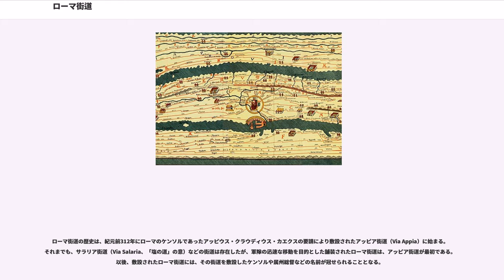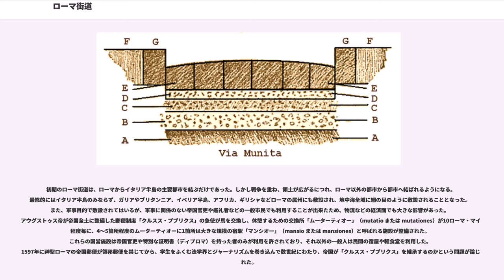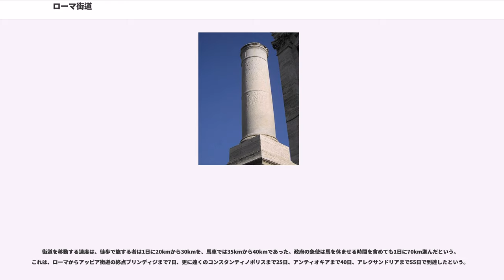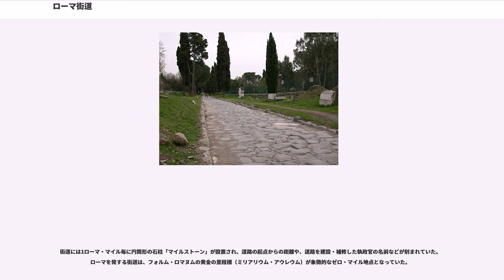ローマ街道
ローマ街道（ローマかいどう，）とは、古代ローマ時代に主要都市を結ぶように作られた道路のことである。紀元117年頃には、主要幹線道路は約8万6千km、全ての道路の総延長は29万km（資料により15万kmとする説も）にも達した。

ローマ街道の歴史は、紀元前312年にローマのケンソルであったアッピウス・クラウディウス・カエクスの要請により敷設されたアッピア街道（Via Appia）に始まる。それまでも、サラリア街道（Via Salaria、「塩の道」の意）などの街道は存在したが、軍隊の迅速な移動を目的とした舗装されたローマ街道は、アッピア街道が最初である。以後、敷設されたローマ街道には、その街道を敷設したケンソルや属州総督などの名前が冠せられることとなる。

初期のローマ街道は、ローマからイタリア半島の主要都市を結ぶだけであった。しかし戦争を重ね、領土が広がるにつれ、ローマ以外の都市から都市へ結ばれるようになる。最終的にはイタリア半島のみならず、ガリアやブリタンニア、イベリア半島、アフリカ、ギリシャなどローマの属州にも敷設され、地中海全域に網の目のように敷設されることとなった。また、軍事目的で敷設されてはいるが、軍事に関係のない帝国官吏や巡礼者などの一般市民でも利用することが出来たため、物流などの経済面でも大きな影響があった。アウグストゥス帝が帝国全土に整備した郵便制度「クルスス・プブリクス」の急使が馬を交換し、休憩するための交換所「ムーターティオー」（mutatio または mutationes）が10ローマ・マイル程度毎に、4〜5箇所程度のムーターティオーに1箇所は大きな規模の宿駅「マンシオー」（mansio または mansiones）と呼ばれる施設が整備された。これらの国営施設は帝国官吏や特別な証明書（ディプロマ）を持った者のみが利用を許されており、それ以外の一般人は民間の宿屋や軽食堂を利用した。1597年に神聖ローマの帝国郵便が領邦郵便を禁じてから、学生をふくむ法学界とジャーナリズムを巻き込んで数世紀にわたり、帝国が「クルスス・プブリクス」を継承するのかという問題が論じられた。

街道を移動する速度は、徒歩で旅する者は1日に20kmから30kmを、馬車では35kmから40kmであった。政府の急使は馬を休ませる時間を含めても1日に70km進んだという。これは、ローマからアッピア街道の終点ブリンディジまで7日、更に遠くのコンスタンティノポリスまで25日、アンティオキアまで40日、アレクサンドリアまで55日で到達したという。

標準的なローマ街道の道幅は4mで、2台の馬車が行き違える車道幅であった。その両脇には幅3mの歩道が作られていた。車道部分は最大で深さ2m程度まで掘り下げられ3層構造の路盤となっていた。下層路盤が大きな石で、中層路盤が中くらいの大きさの石、上層路盤が粘土と砂利を混ぜた層であった。路面となる表層石は、大きな石を亀甲形等に組み合わせたもので、薄くて平らな敷石ではなく重量のある分厚い石を敷くことで道路の安定性を高めていた。道路は中央部が少し膨らむよう勾配が付けられて舗装されていて、3層構造の石で造られた路盤で排水すると共に、この勾配により路肩にもスムースに排水するように設計されていた。このような道路の構造は全ての街道の全区間で実現されていたわけではなく、幹線道路以外の支線では市街地を出れば砂利道となっていることもあった。共和政ローマの政治家であったキケロは『焼けつくようで埃っぽい』（アッティクス宛書簡集 V,14,1より）と記している。
ローマ街道は、渓谷や山、岩場などがあってもそれらを迂回するのではなく、架橋やトンネル、切通しを設けることでできる限り直線となるよう建設された。グラン・サン・ベルナール峠など、標高2500m近くある峠に道路を通す技術や、陸橋やアーチ橋などを利用して道路の傾斜を8から9度以内の勾配に保つことで、比較的短時間で谷や峠を通行できるようにする技術も保有していた。降雪地帯や水害の危険があるところでは、道路は周囲の地面より少し高めに嵩上げして造られた。例えばヴェネト州では道路が地面から4mから7mも高い土手の上となるよう造られていた。また、道路は谷底を避けると共に丘陵地帯では中腹を通るようルートが工夫されていた。

街道には1ローマ・マイル毎に円筒形の石柱「マイルストーン」が設置され、道路の起点からの距離や、道路を建設・補修した執政官の名前などが刻ま...